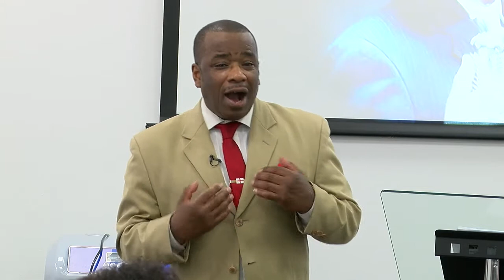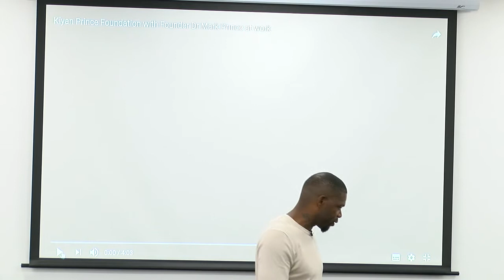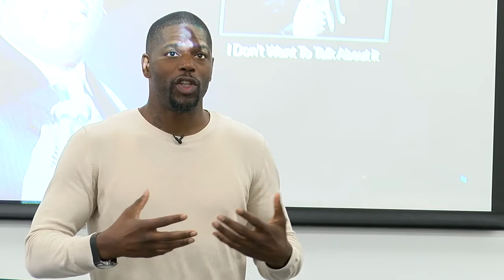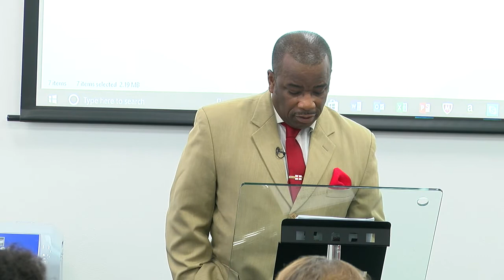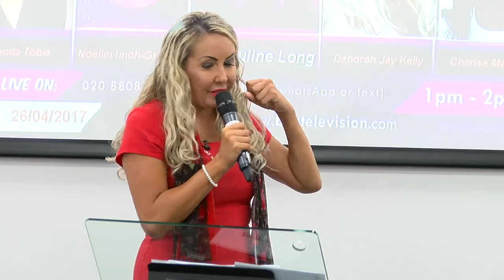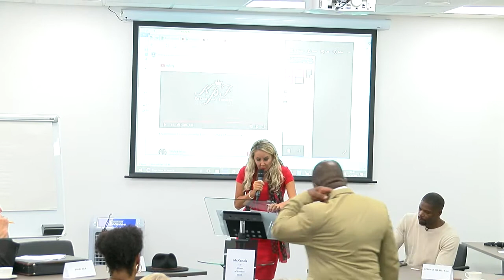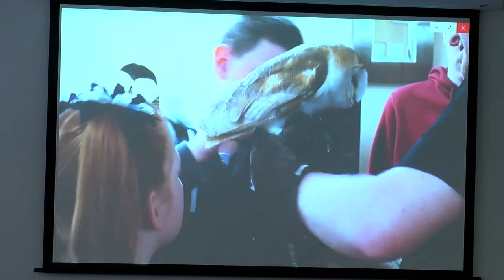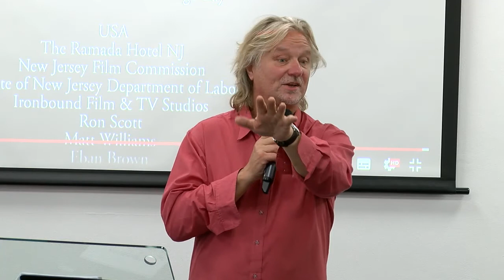Winston McKenzie - Panel Discussion on youth groups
Winston McKenzie's Mayor of London 2020 Press launch.

Mark Prince, Founder of the Kiyan Prince Foundation
Set up following the tragic death of his 15-year-old son, Kiyan Prince in May 2006,
Mark is a high-profile spokesman in the fight against knife and gun crime.

Magdalene Adenaike, FRSA, Founder/CEO, Music Relief Foundation
Empowering Youths through music, award winning transformation expert, leading business master coaches and speakers for women.

Deborah Jay Kelly, CEO of the Youth Angel Academy of Teaching &  Training
Hair & beauty, community based, winning Best Business Innovation 2017, and numerous personal awards, 'Best Female TV Personality, 2017 & 2014, and Best Training Provider 2017.

Winston Truman McKenzie (born 23 October 1953) is a British political activist and perennial candidate for public office. He is a member of the English Democrats. He has been a member of every major political party, and has stood as an independent or minor party candidate on numerous occasions without success.